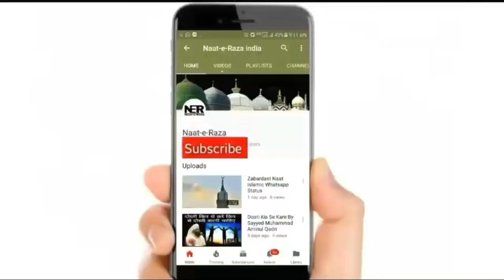Kash Wuzu Aur Gusal Ki Ye Khas Bate Har Musalman Ko Pata Hoti I Sayyed Aminul Qadri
New Bayan By Sayyed Aminul Qadri - Most Important Bayan For Every Muslim. ..